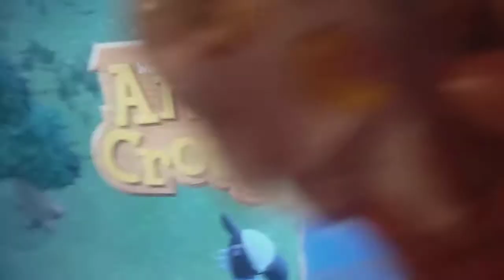WE HAVE ANIMAL CROSSING NEW HORIZONS (Ft. Nutria The Gamer)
dis is something new